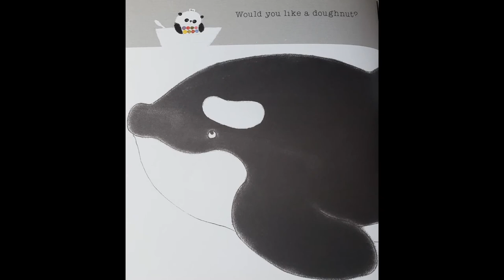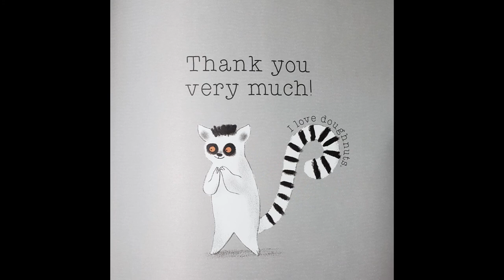Please Mr. Panda - Narrated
Mr. Panda teaches us a valuable lesson about doughnuts.
Narrated by Necrostevo and Starrianna.
Music: Play With Me and Bad Encounter by myuu